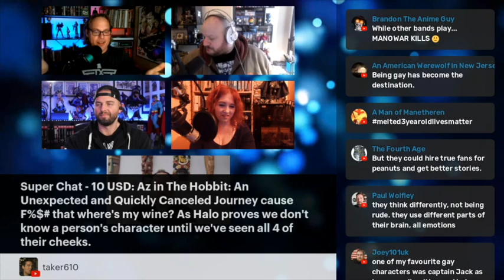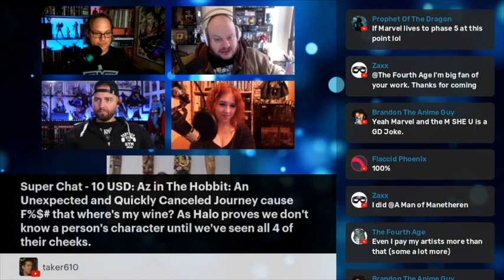THE 0.0000000000000000001%: HeelvsBabyface Breaks Down Marvel Phase 4 & 5's TARGET AUDIENCE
Hail and have a great day!

All channel content for Salty Texas C and Salty Texas C Live content is (c) 2022.